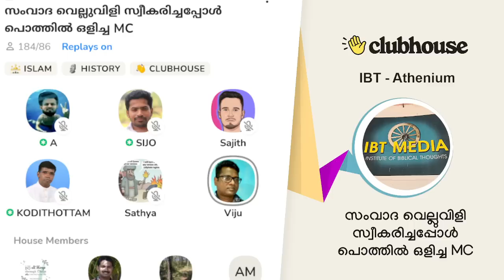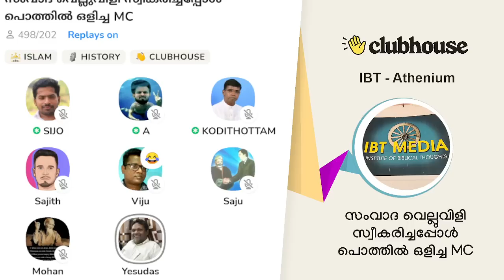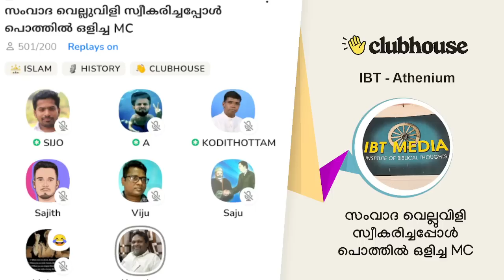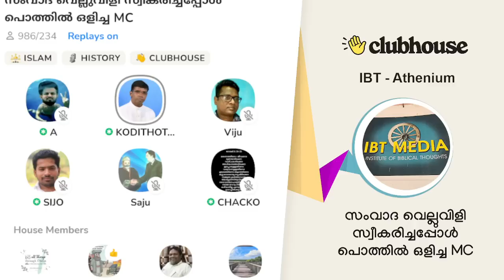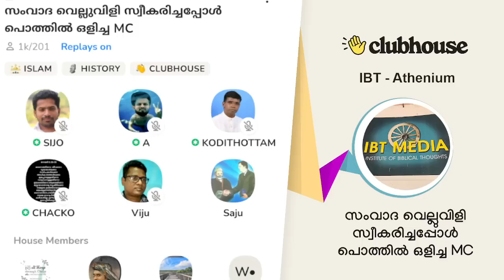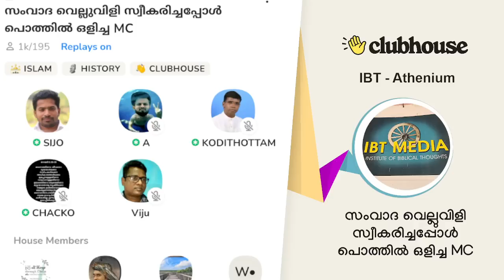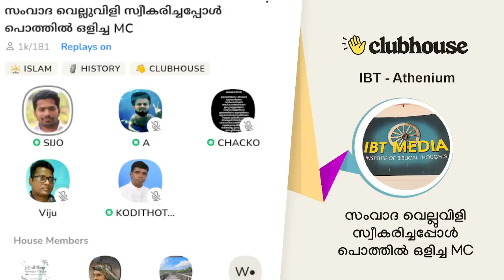സംവാദ വെല്ലുവിളി സ്വീകരിച്ചപ്പോൾ പൊത്തിൽ ഒളിച്ച MC! Anil Kodithottam | Sijo Joseph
സംവാദ വെല്ലുവിളി സ്വീകരിച്ചപ്പോൾ പൊത്തിൽ ഒളിച്ച MC! Anil Kodithottam | Sijo Joseph | Guru Geo | Clubhouse Malayalam Discussion